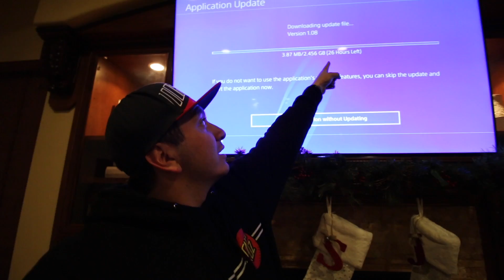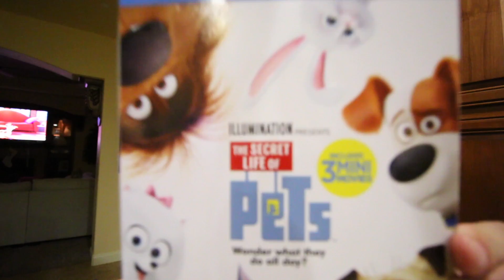RUDY VERSION 2.0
Gabe Gutierrez
my cousin came from mexico for christmas!!